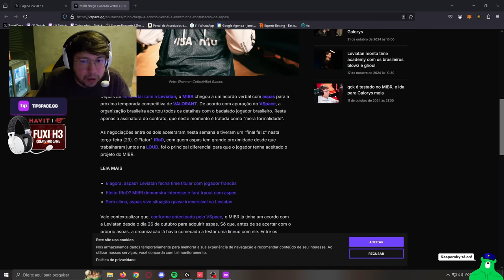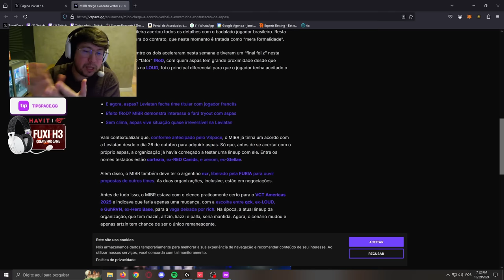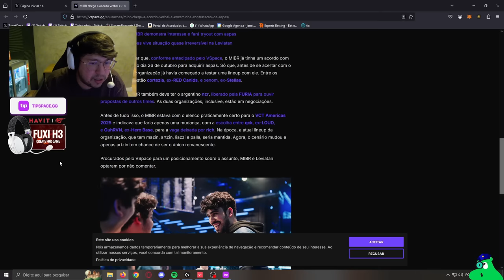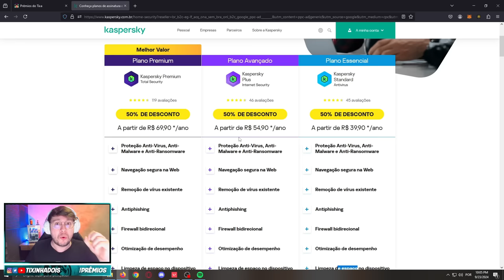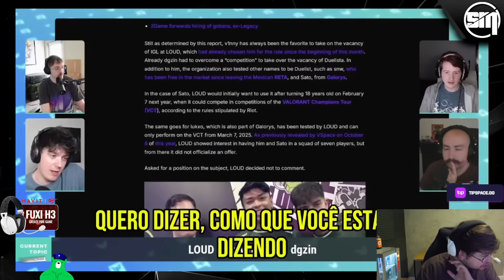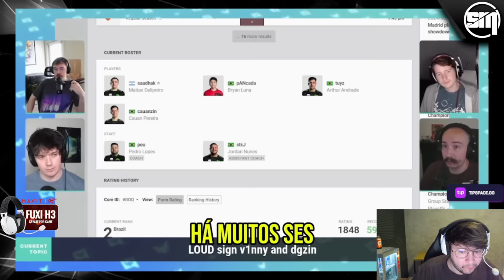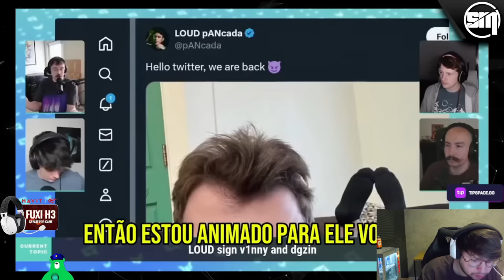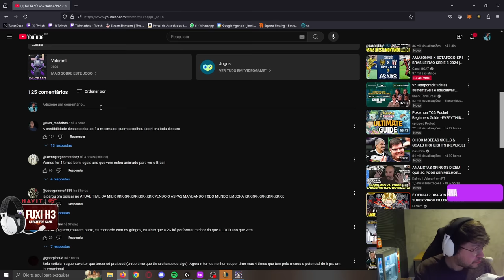TIXINHA COMENTA IDA DO ASPAS P/ MIBR e NOVO ELENCO DA LOUD SENDO ANALISADO PELOS GRINGOS